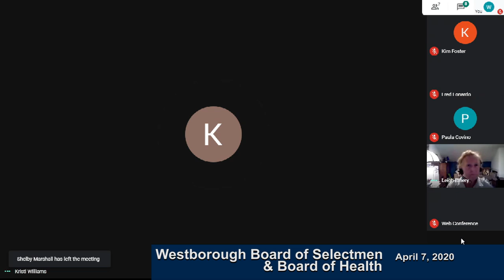Westborough Board of Selectmen - Board of Health LIVE STREAM April 7, 2020